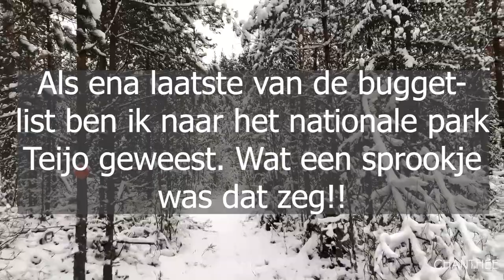Finland #3 Tripjes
Hoi Mensen,

Leuk dat jullie kijken naar dit derde deel van de Finland vlogs.
Veel kijkplezier!
Liefs Chanthee